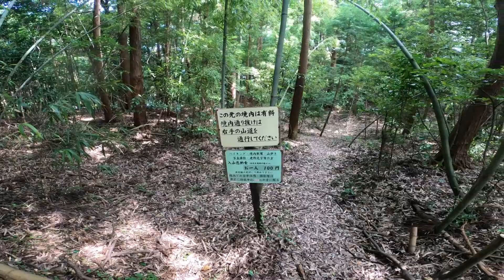三上山（さんじょうさん）下り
三上山山頂から、海住山寺を経てJR加茂駅へ

所要時間　2時間

中級者向け